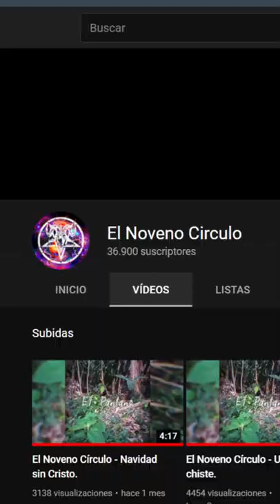LO QUE EL SAXOFÓN DICE DE TÍ